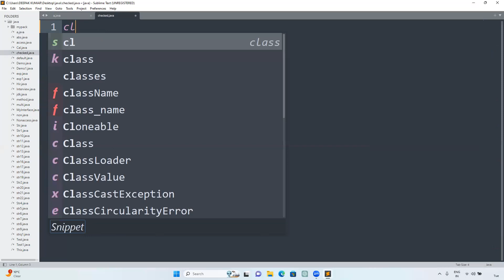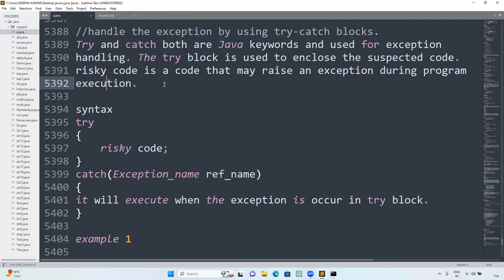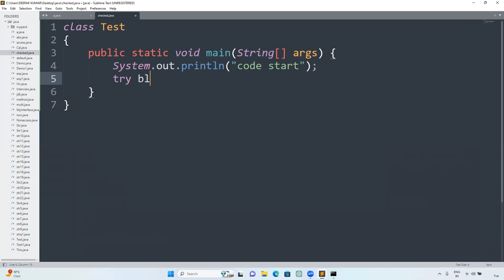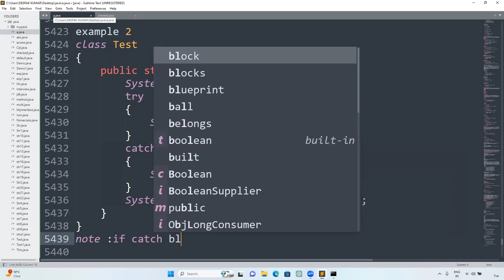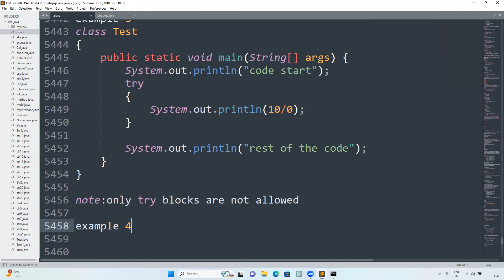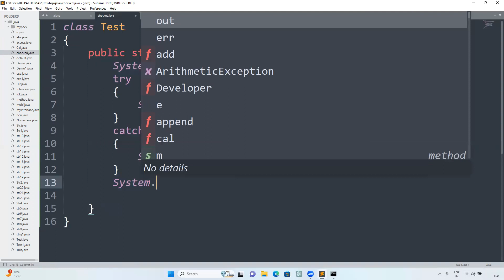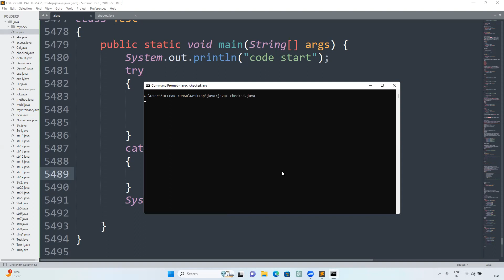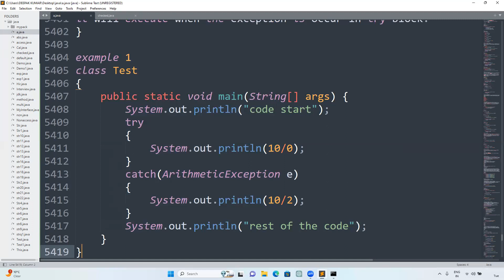Core Java part104.Try Catch Block in Java | Exception Handling Explained with Examples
In this video, we’ll learn about the try-catch block in Java — one of the most important concepts in Java Exception Handling.

You’ll understand how to use try, catch, and finally blocks to handle runtime errors gracefully, so your program doesn’t crash unexpectedly.
We’ll walk through step-by-step coding examples, showing how to manage exceptions such as ArithmeticException, NullPointerException, and more.

This tutorial is perfect for Java beginners, students, and developers who want to master error handling in Java and write clean, reliable code.

📘 What You’ll Learn:
✅ What is the try-catch block in Java
✅ How exception handling works
✅ Using multiple catch blocks
✅ Using the finally block for cleanup
✅ Common exceptions in Java
✅ Real-life examples of try-catch
✅ Best practices for Java error handling

⏱️ Timestamps:
00:00 – Introduction
00:35 – What is Exception Handling in Java
01:10 – Understanding try-catch Blocks
02:00 – Handling Exceptions with try and catch
03:00 – Using Multiple Catch Blocks
04:00 – Using the finally Block
05:00 – Common Java Exceptions
06:00 – Summary & Key Takeaways

👉 [Unchecked Exceptions in Java | RuntimeException Explained]
👉 [Checked vs Unchecked Exceptions in Java | Full Comparison]
👉 [Java Exception Handling Tutorial | try, catch, finally Explained]

try catch block in Java,
Java try catch tutorial,
Java try catch finally,
exception handling in Java,
how to handle exceptions in Java,
Java error handling,
try catch example in Java,
Java exception handling for beginners,
Java try catch explained,
nested try catch in Java,
multiple catch blocks in Java,
finally block in Java,
Java programming tutorial,
Java coding interview questions,
types of exceptions in Java,
Java try catch runtime errors,
Java crash course,
exception handling best practices,
try catch block step by step,
learn Java exception handling
try catch java
try catch in java
try catch in java in hindi
try catch java by deepak gupta
exception handling in java try catch finally
keywords for exception handling in java
Java exception handling
Java try-catch block explanation
Java try-catch example
Java try-catch best practices
Java try-catch block tutorial for beginners
Java try-catch block with multiple catches
Handling exceptions in Java